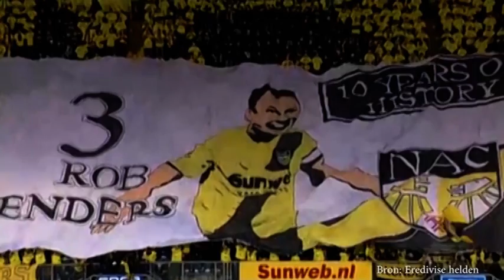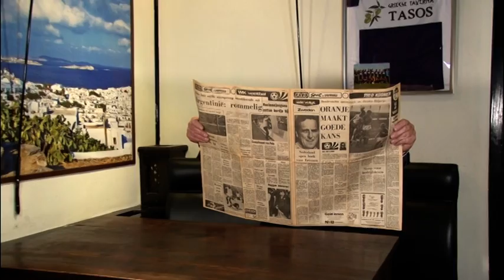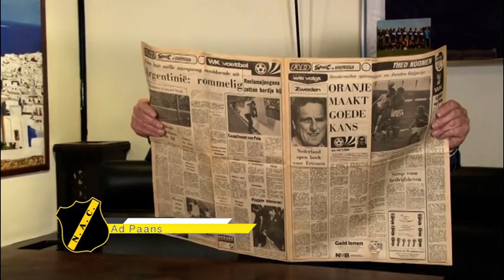Studio NAC - aflevering 8: Beatrixstraat & Annie van Hooijdonk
In deze aflevering van Studio NAC praat Rinse met NAC-supporter Laurens Jonker, zien we de krantenman en praat Johan met Annie van Hooijdonk. Annie is sinds 1979 de vaste stadionspeaker bij NAC.